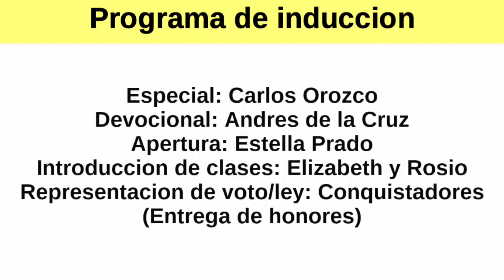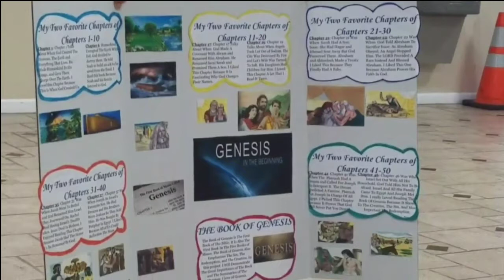Centurions of Truth: Pathfinder Club Slideshow: January - April 2017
God bless all of our Pathfinders of our church & the New Jersey Conference! God has given us many blessings & we will continue to preach the word of God. God bless...!!!